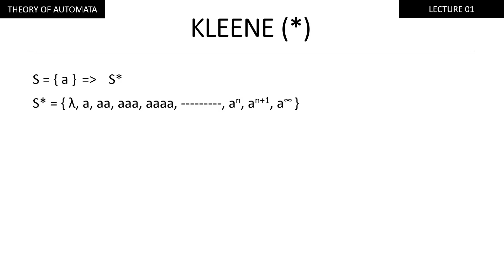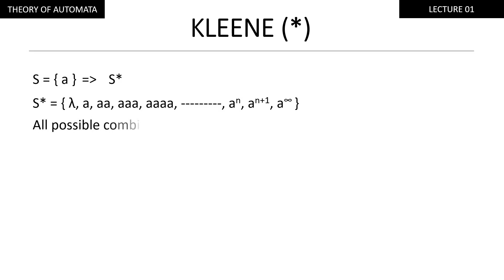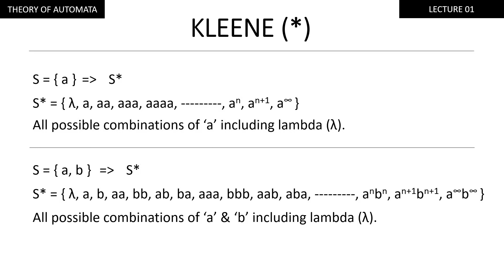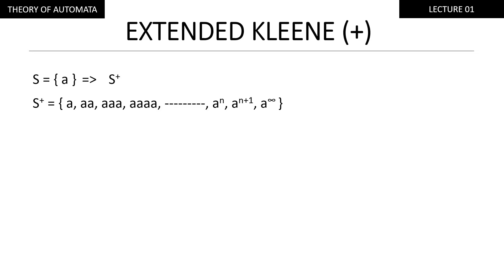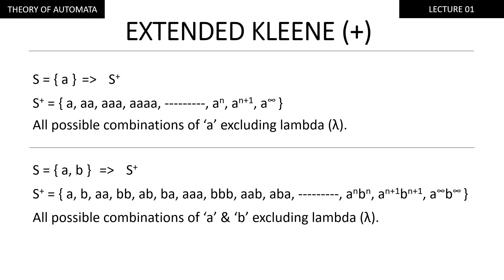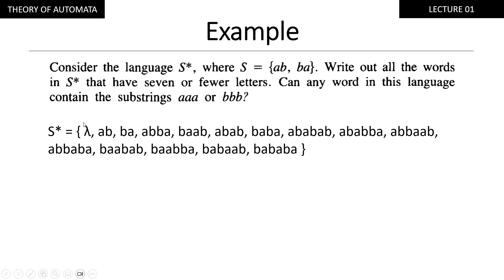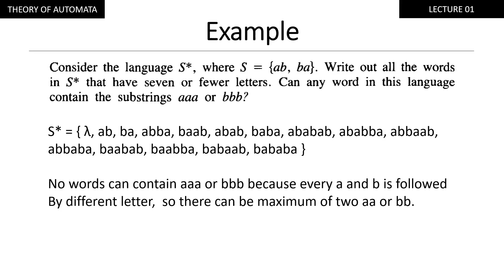Kleene | Extended Kleene | Lect #01 | Theory of Automata | Urdu/Hindi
I am back with a new video, Theory of Automata, Lecture 1.
New Course!!!
In this video we will see what is Kleene & Extended Kleene Closures in Theory of Automata with examples.

Chapter:
00:00 Intro
01:20 Kleene Explanation with Example
05:48 Extended Kleene Explanation with Example
08 :32 Book Example
12:35 Outro

Inspired by Gate Smashers